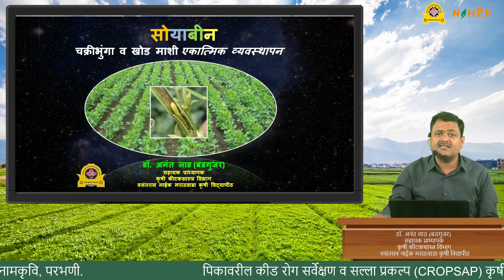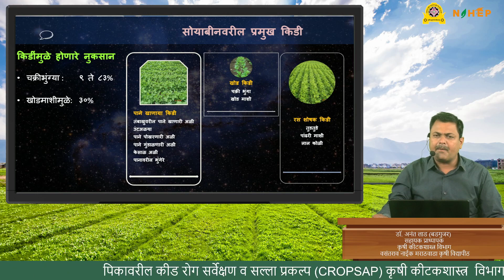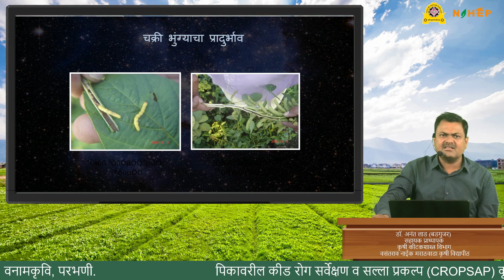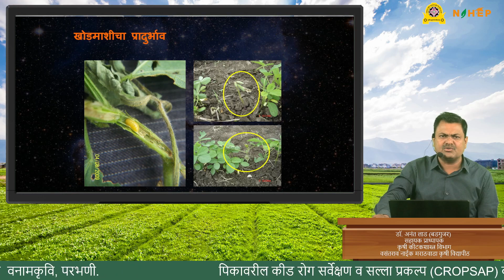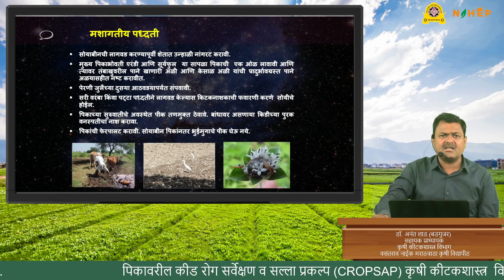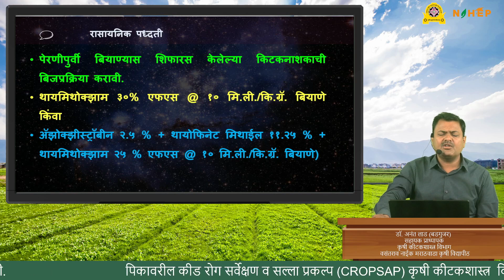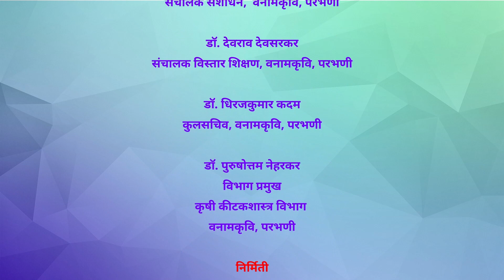सोयाबीन वरील खोडमाशी व चक्रीभुंगा